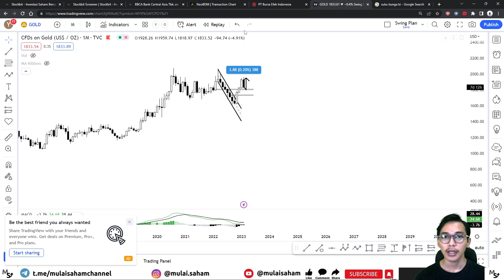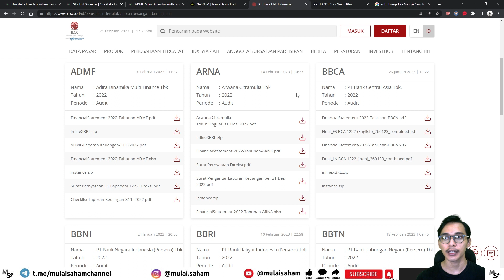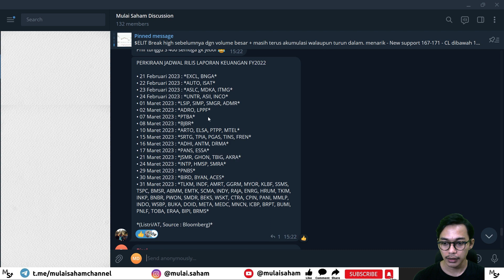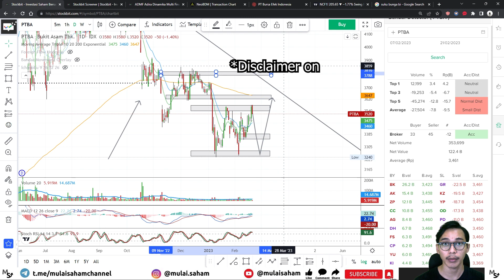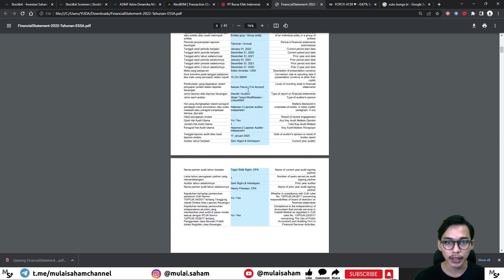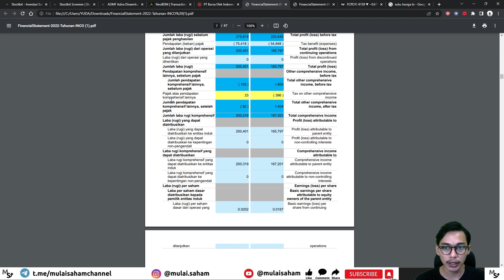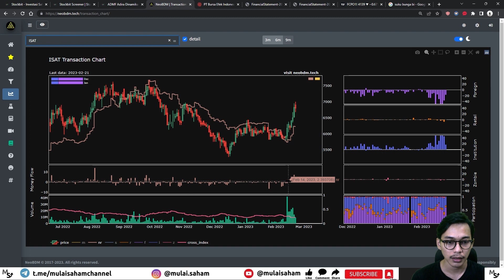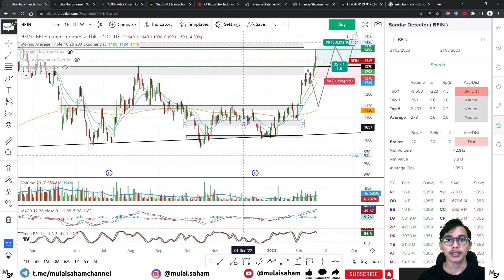Bicara Saham #10: Mau Profit Jangka Pendek? Pantau Hal-Hal Ini!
- Join telegram kami untuk update saham intraday dan tempat berdiskusi bareng di
- Untuk grup diskusi eksklusifnya, next time saya. Saat ini masih ada kesibukan lain dulu

- Do your own research before buying/selling. Keputusan Investasi dan Trading tetap ada ditangan kalian. Disini saya hanya sharing tentang saham berdasarkan ilmu yg saya miliki.
- Saham adalah Instrumen Investasi SANGAT BERESIKO. Harus siap CL, siap TP, siap kegocek bandar, dan siap ketinggalan. Beli sesuai profil resiko masing-masing, atur MM dan Trading plan sebelum beli/jual, jangan FOMO, dan jangan maksa beli saham terlalu beresiko.

Timestamp:
00:00 Intro
00:15 Beberapa Hal Penting
00:55 Laporan Keuangan Digunakan sebagai Sentimen
04:27 Bedah BBCA, BFIN, ADMF, BBRI,
05:38 Coal Menarik menunggu Rilis LK
08:55 PTBA lebih menarik
11:25 CPO menarik tunggu sentimen komoditas
12:04 TAPG, LSIP, CSRA, DSNG, GZCO
14:45 LK Bagus tidak berarti Naik Tinggi, contoh ESSA
17:50 Contoh lain, INCO
21:11 Follow Money Flow sebelum rilis LK, ISAT
23:49 Pembelajaran Utama

Saya sangat menerima kritik dan sarannya agar teman-teman nyaman mendengar dan melihat analisa saya. Silakan di komen saja ya bapak/ibu